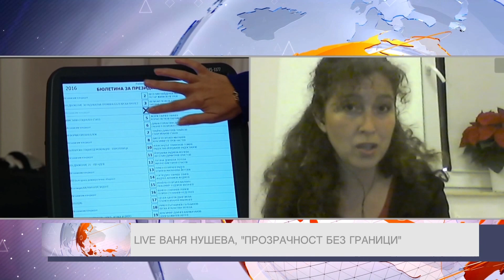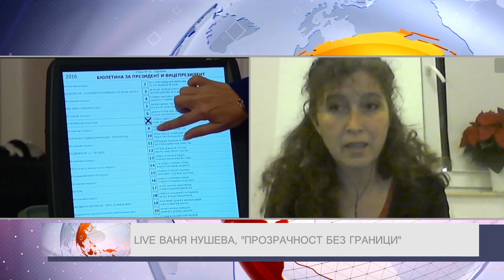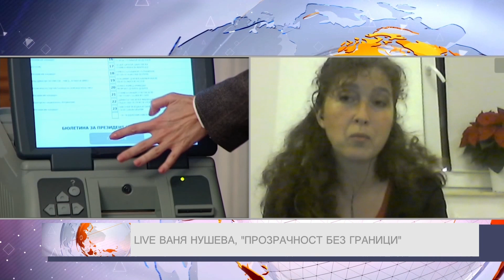Ваня Нушева в "ДЕНЯТ с В.Дремджиев", 8.12.2020 По ТV+ и TV1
Ваня Нушева: Изборният кодекс не дава отговор на три важни въпроси: 1) Как се провежда предизборна кампания при спазване на противоепидемични мерки?; 2) Как гласуват карантинираните лица?; 3) Как членовете на избирателните комисии предават изборните книжа, така че да няма струпвания след края на изборния ден. Не можем да отменим демократичните процедури и да лишим десетки хиляди карантинирани граждани от избирателни права. Затова законодателите трябва да насочат усилията си към решаване на този проблем. Дистанционното гласуване по пощата за карантинираните избиратели е възможно решение. Практиката на държави, които проведоха избори през последните месеци, показва че е възможно да се гласува по безопасен начин в секциите  - дезинфектанти в секциите в САЩ, гласуване с ръкавици в Румъния, гласуване по пощата при местните избори в Австрия. Необходимо е да промени и начинът, по който в края на изборния ден е организирано предаването на изборните книжа, включително безсмисленото разнасяне на чували с бюлетини.